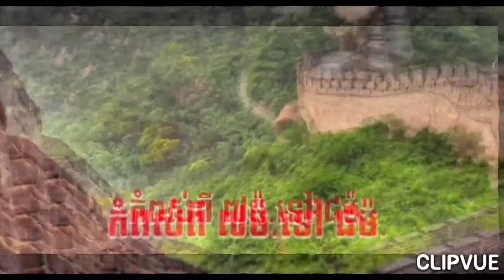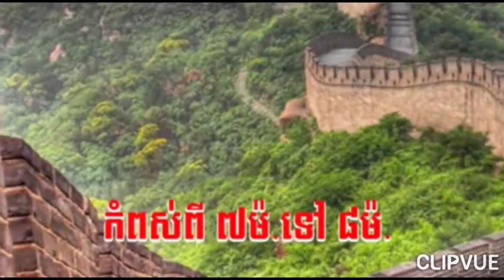ssr pic ចម្រៀងខ្មែរ ចិន ដោយលោកស៊ិន ស៊ី សាមុត(Khmer and Chinese song by Sin Sisamuth)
clipvue Extr.pic from Youtube by Mr Srey Saroeun.Ssr.pic Channel for the kids.